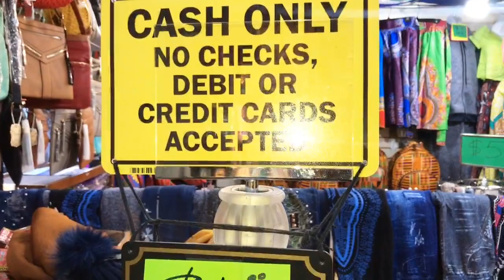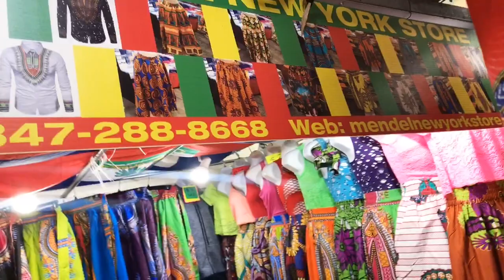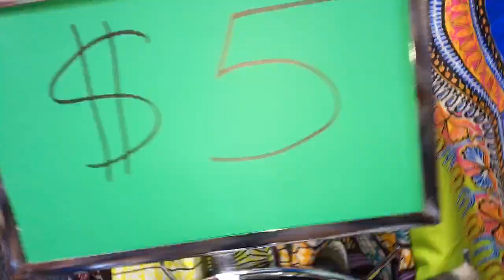Mendel New York Store